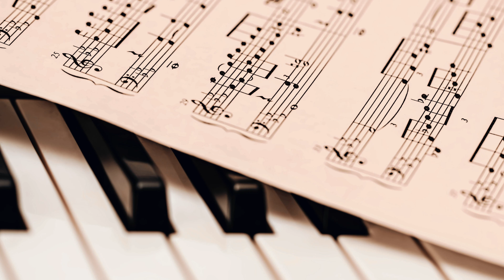Relaxing Calm Music-Los Encinos - Quincas Moreira for relaxation, meditation, sleep, study and spa